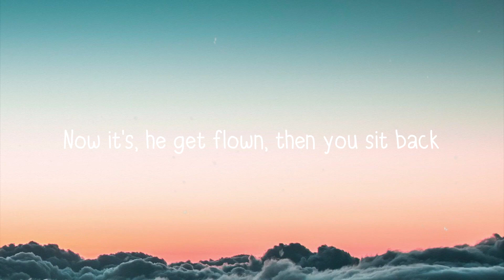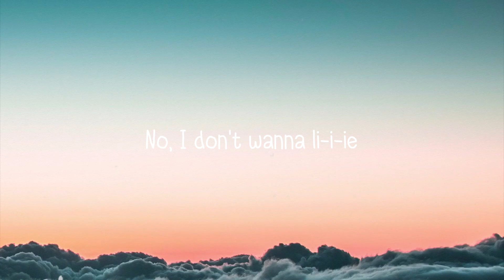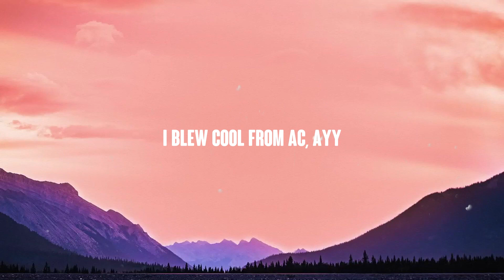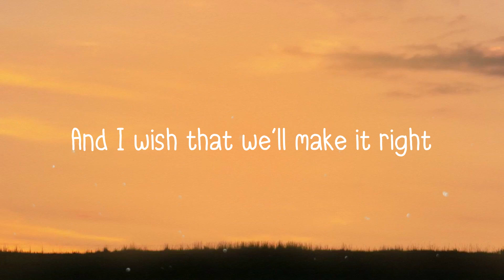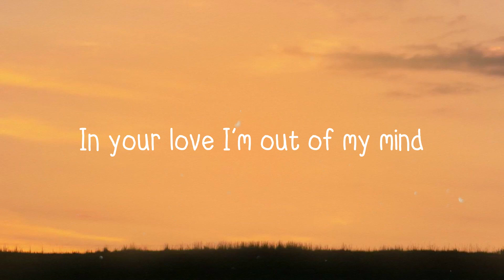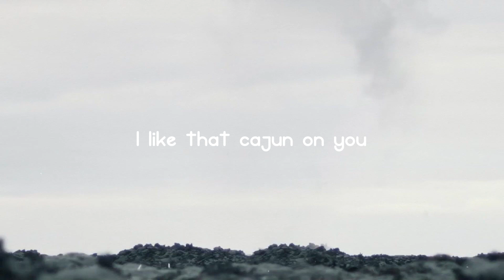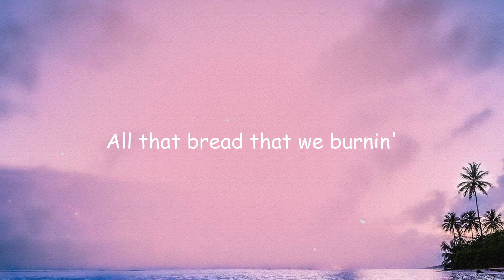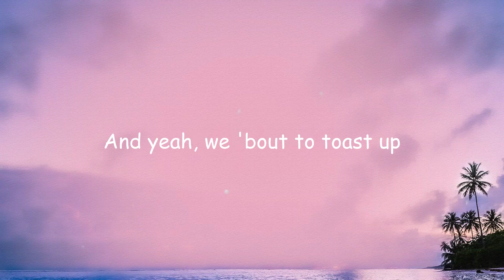SCOOP - Lil Nas X, Doja Cat {Lyrics Video} 🪂